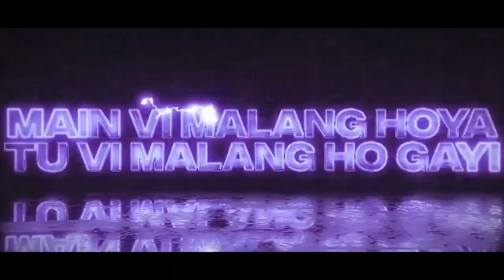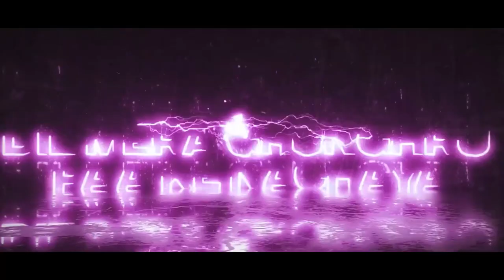Heeriye x Bijlee Bijlee | Mashup | Jasleen Royal x Harrdy Sandhu | Slow and Reverb| Lofi Vedio Song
Enjoy this Mashup

Song Details :

Song : Heeriye
Singer : Airijt Singh, Jasleen Royal

Lyrics :

Heeriye Heeriye
Heeriye Heeriyee

Teri hoke maraan Jind Jaan karaan

Ho chann di kudi badlan di behn
Saare tainu bijlee bijlee kehn
Jihde utte girdi bachda vi kakh ni
Taare vi dar ke rehn
Ho Cinderella

Ho Cinderella tere utte aaya
Dil mera ghunghru paa ke nachaya
Aa jehda kaala kajjal paya

Ludhiana saara hi pichhe laaya
Tere takk ke goriye nain

Ho Cinderella

Neendan vi Tutt Tutt gaiyan
Chundi main Taare rahiyaan
Sochan vich Teriyan paiyaaan Haaniya
Saari saar raat Jaga ve
Yadan nu Zikar Tera Ve
Aaye kyun na aaye subha ve Haaniyaa

Heeriye Heeriye
Heeriye Heeriye

Ni tu jatt nu pasand ho gayi
Garmi ch thand ho gayi
Main tera chocolate
Tu meri khand ho gayi

Main vi malang hoya
Tu vi malang ho gayi
Tirchi nazar teri
Aashikan layi bhangg ho gayi

Ho 3 phullan de jinna weight
Main karan teri wait
Tu ho jaaye chahe late

Ho akhan teriyan ne aidan lagda
Jihdan hare rang di lake
Tu hare rang di lake
Lok tere naal photoan lain

Chann di kudi badlan di behn

Kamaal ae, kamaal ae
Bawaal ae, bawaal ae
Kashmiri seb ae
Too much laal ae

Ho pariyan de naal di
Sappni di chal di
Hor ki tu bhaldi
Je Jaani tere naal ae

Haaniya Teri
Teri Haaniya Teri

Chheti Aa Chheti
Sohne Raat Na Langhe
Aaja Ve Aaja

Jad Vi Tainu Takkdi Aan Ve
Akhiyan Vi Shukar Manave
Kole Aa Door Na Jaa Ve
Haaniya

Palkan Di Karke Chhavan
Dil De Tainu Kol Bithavan
Takk Takk Tainu Khairan Paavan
Haaniya Teri

Haaniya Teri
Teri Haaniya Teri

Teri Hoke Maraan
Jind Jaan Karaan
Teri Hoke Maraan
Jind Jaan Karaan

Ho koyi likhta teri zulfan te
Koyi tere bullan utte likhde
Hun saare tere te likhde
Ni kehda phullan utte likhde

Jaani warge vadde vadde shayar
Tere kole aa behn